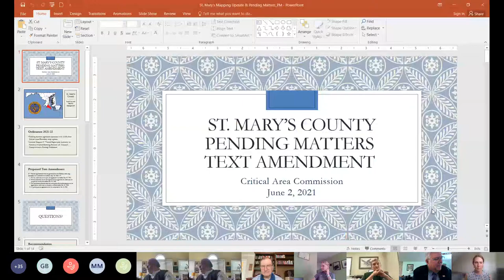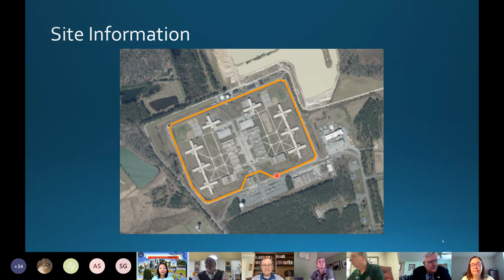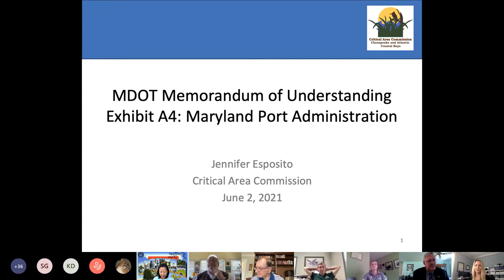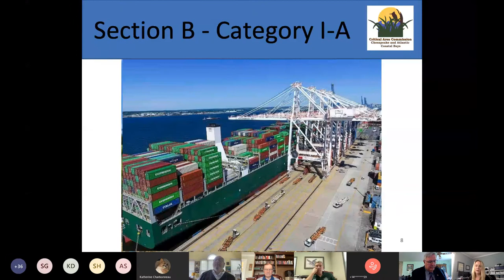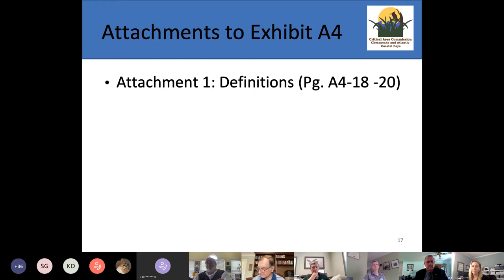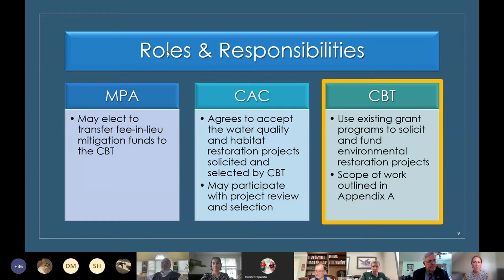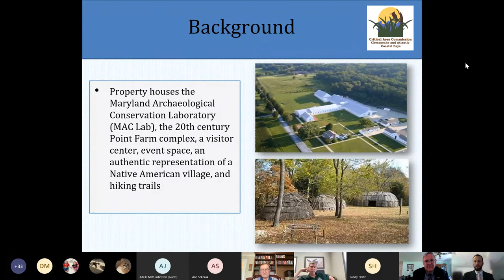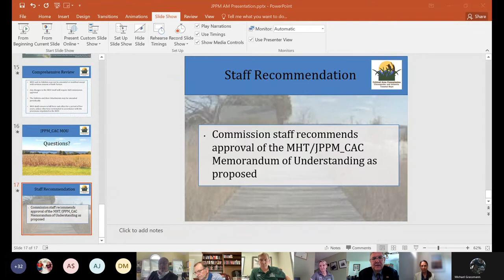Critical Area Commission Meeting - June 2, 2021